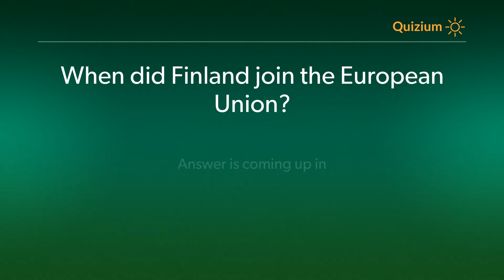When did Finland join the European Union? Finland Quiz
Related:

When was Finland incorporated into the Russian Empire as the autonomous Grand Duchy of Finland?   Fi